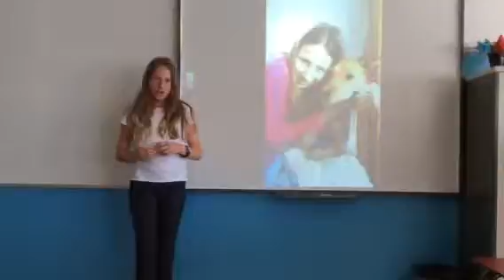B 4 Marta English 2016